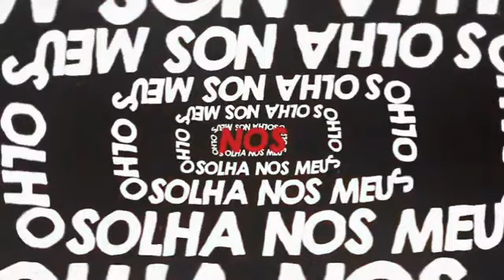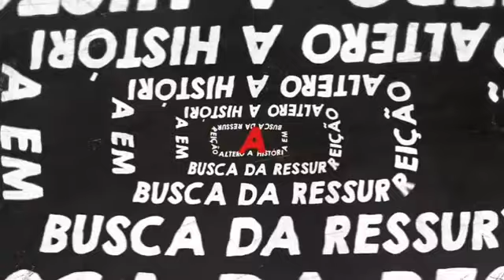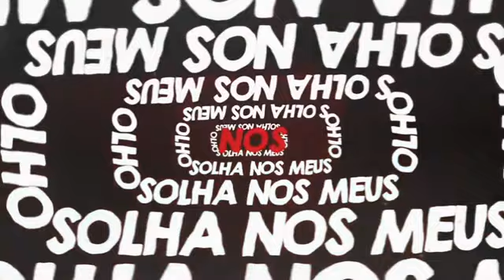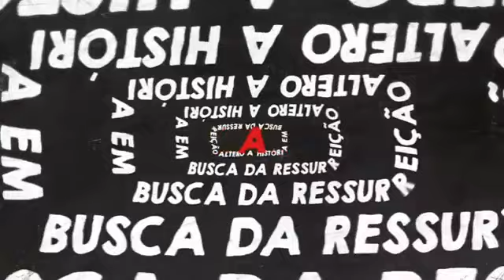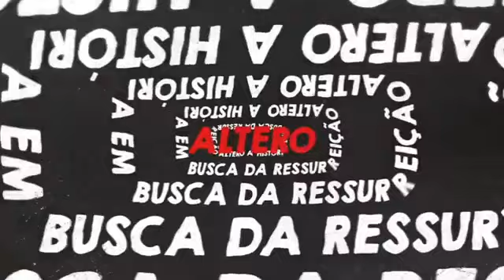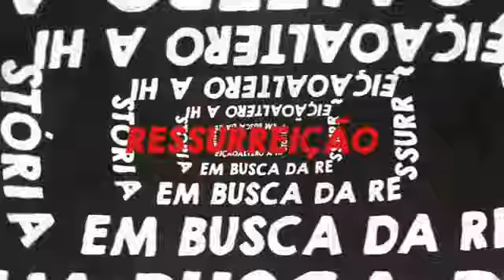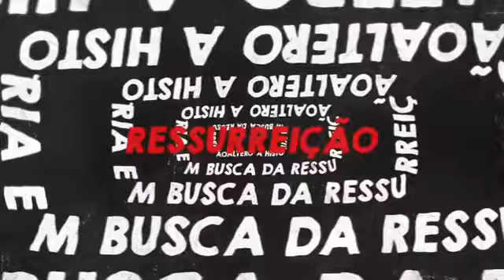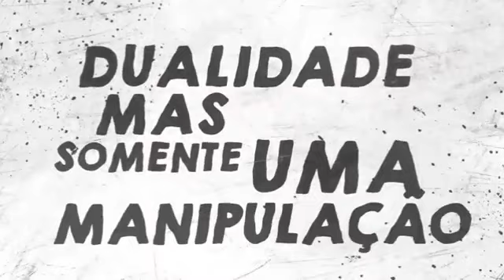1 hora de VMZ - eu sou Zetsu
Perdão pela falta de vídeos nos ultimamente  vou recompensar vcs.